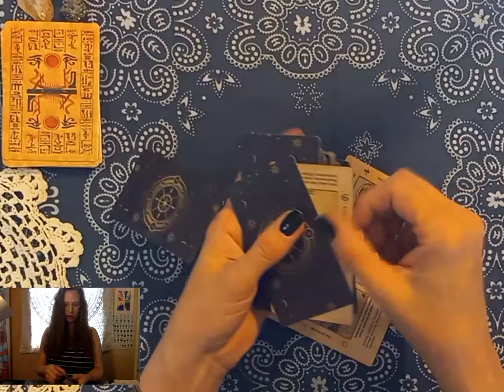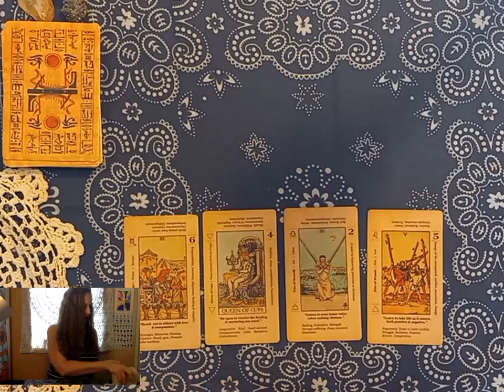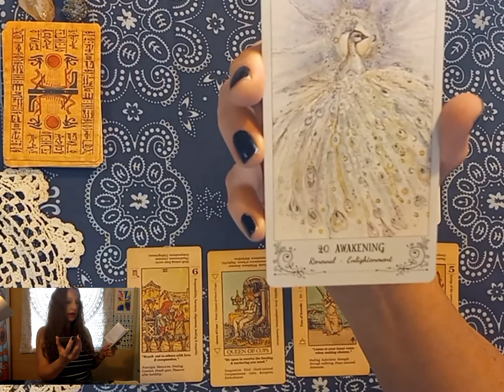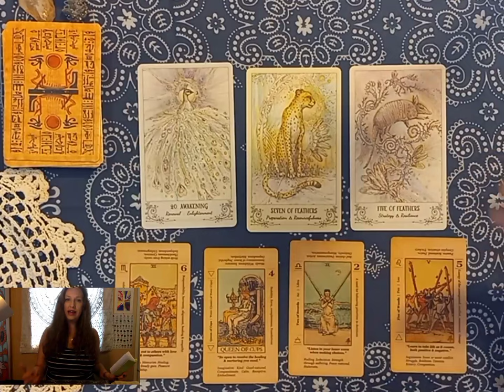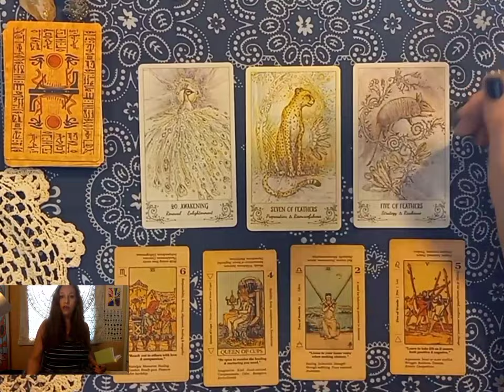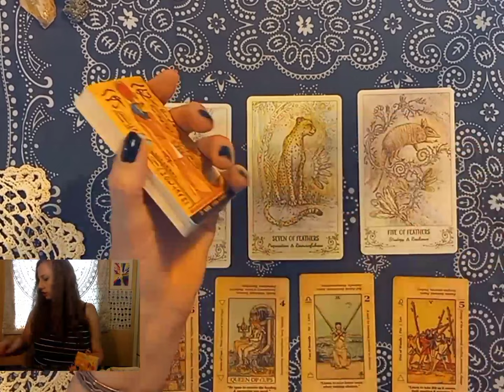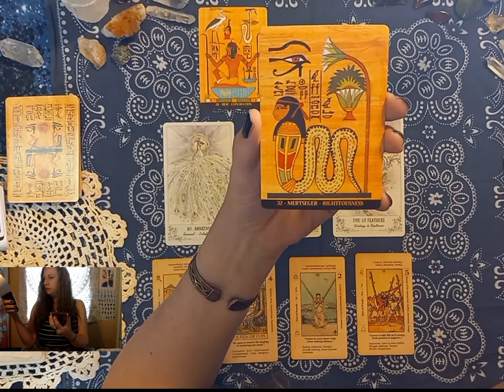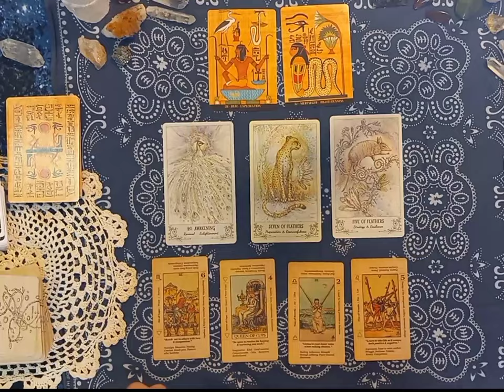TAURUS: Gracefully Reaching Your Goals with Strategy! Conflict is a test of Willpower. TAROT READNG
Welcome to Tree Greenfield Esoterica.
This video is for the sign of Taurus.
This video is Timeless. Anytime this video finds you, it was meant for you.
This video is appropriate in any placement.
Sun, Moon, Ascendant or any other placement.
(Please refer to your birth chart to find your strongest placements.)

For FREE access to a birth chart, you may chose one of these convenient links:
Free Natal Reports (birth chart):

This is an AI program that REPURPOSES your content to be used on all other platforms!

Some common ways to practice manifesting abundance:

Set Clear Intentions: The first step in manifestation is setting clear intentions. Take time to reflect on what you truly want to manifest in your life. Write down your intentions in a positive and present-tense manner, as if they have already happened.

Meditation: Meditate to connect with the heightened energies. Find a quiet and comfortable space, close your eyes, and focus on your intentions. Visualize yourself already living the life you desire.

Visualization: Visualization is a powerful tool for manifestation. Create a mental picture of your goals and desires. Feel the emotions associated with achieving them.

Affirmations: Affirmations are positive statements that reinforce your intentions. Repeat affirmations related to your goals. For example, "I am abundant in all areas of my life" or "I am open to receiving divine guidance."

Journaling: Write in your journal about your dreams, desires, and intentions. Describe how achieving these goals would make you feel. Reflect on your journey and any insights you receive.

Gratitude Practice: Expressing gratitude for what you already have can raise your vibration and align you with the energy of manifestation. Write down or speak aloud things you're grateful for and visualize your desires being fulfilled as if they've already happened.

Create a Vision Board: Gather images, words, and symbols that represent your goals and aspirations. Arrange them on a vision board, and place it where you can see it daily.

Energy Clearing: Before working with spiritual energy, consider clearing your physical space and your own energy. You can use techniques like smudging with sage, using crystals, or practicing deep breathing exercises.

Moon Water Ritual: Consider charging water under the moonlight to harness its  energy. Use the charged water for cleansing or as an intention-infused drink.

Act on Your Intentions: Manifestation isn't just about setting intentions; it also involves taking inspired action. Make a commitment to take steps toward your goals. Break down your goals into smaller tasks and start working on them. You will find that taking action is so rewarding and enjoyable that you dont want to stop except for when you are called to rest.